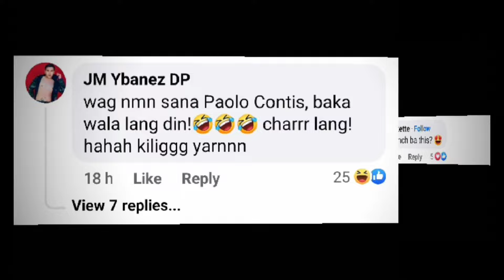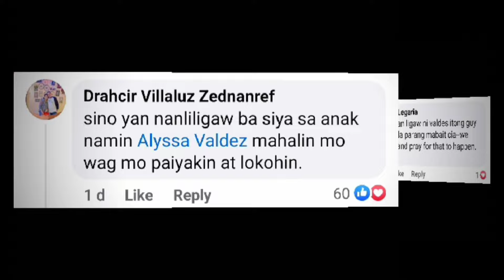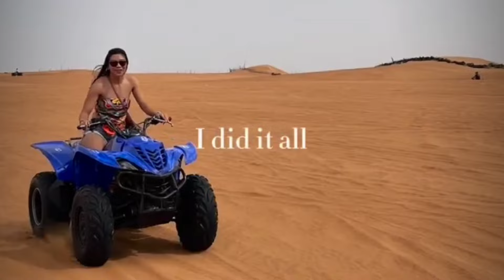"Alyssa Valdez May Bagong Boyfriend" | Sobrang Gwapo at Mabait | SWERTE ni PHENOM ✨️🥹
Big Credits to:
One Sports Channel and credits also to the owner of some of these clips💙
Let's be friends:
And for better Quality please watch in HD!